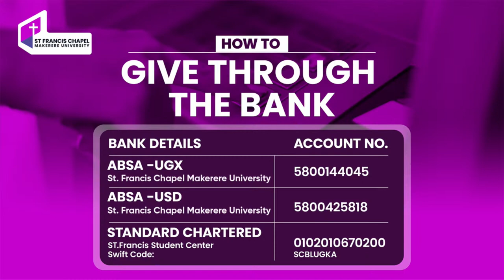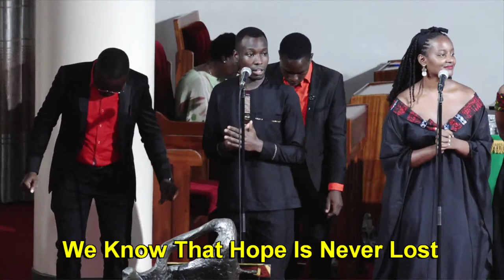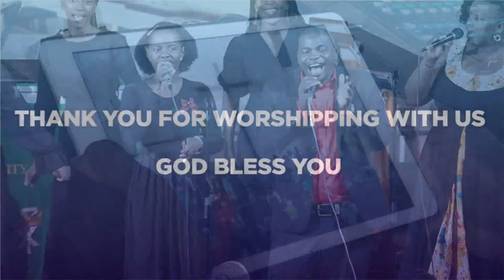SUNDAY SERVICE :: LET MY PEOPLE GO :: Rev.Canon .Dr John Senyonyi :: 25.09.2022